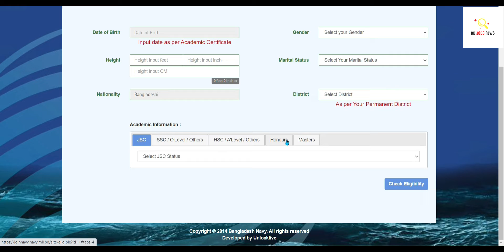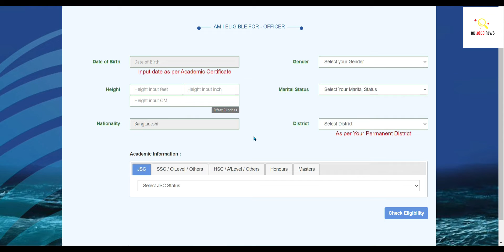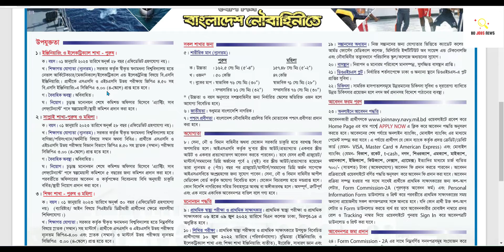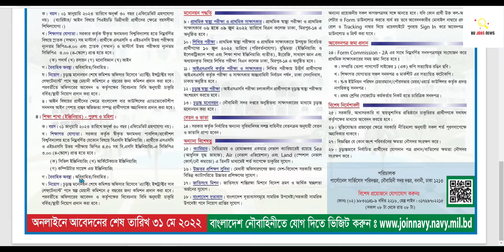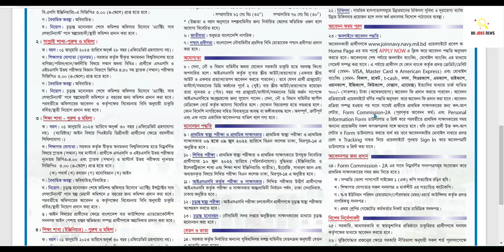Bangladesh Nou Bahini (NAVY) Job Circular 2022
বাংলাদেশ নৌবাহিনী নিয়োগ বিজ্ঞপ্তি প্রকাশ ২০২২ সকল জেলা থেকে